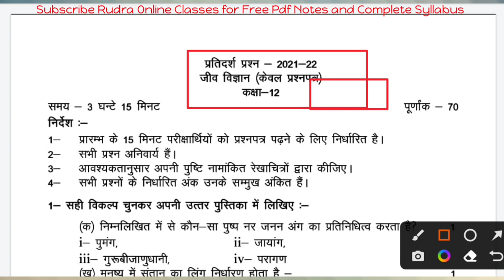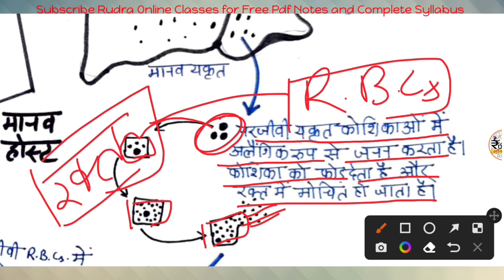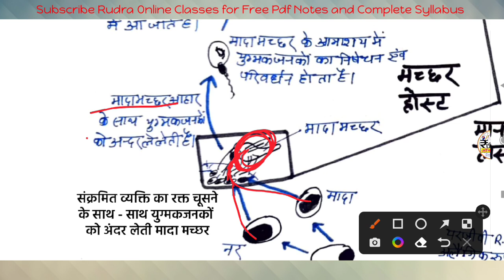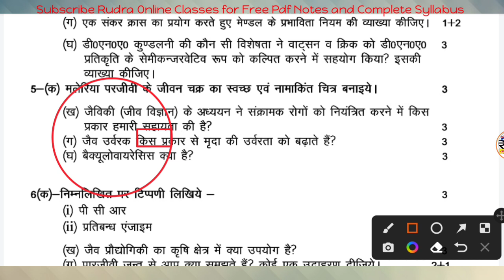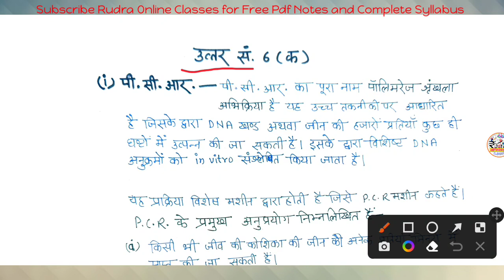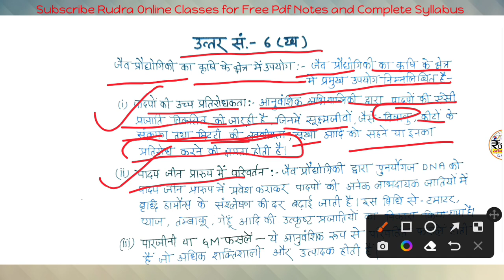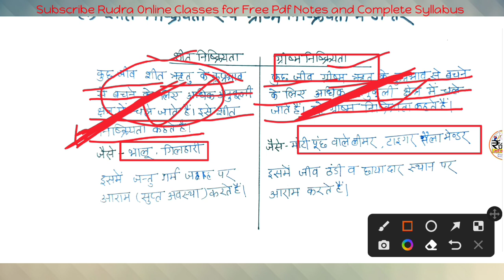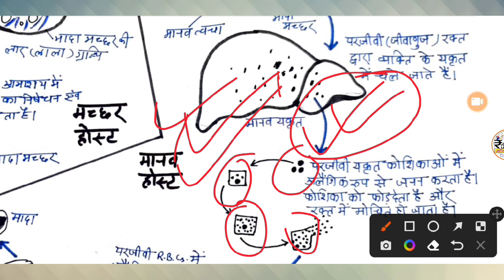Class 12th Biology model question paper 2022 | कक्षा 12 जीव विज्ञान का मॉडल पेपर (up board) हल सहित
Class 12th Biology model question paper 2022 | कक्षा 12 जीव विज्ञान का मॉडल पेपर with solution | class 12th Biology model paper 2022 || जीव विज्ञान मॉडल पेपर 2022 उत्तर के साथ
[ 01:14 ] मलेरिया परजीवी के जीवन चक्र का स्वच्छ नामांकित चित्र बनाइये!
[ 11:27 ] जीव विज्ञान (जैविकी) के अध्ययन ने संक्रामक रोगों को नियंत्रित करने में किस प्रकार हमारी सहायता की है?
[ 13:40 ] जैव उर्वरक किस प्रकार से मृदा की उर्वरता को बढ़ाते हैं?
[ 15:49 ] बैक्यूलोवायरेसिस क्या है?
[ 18:46 ] निम्नलिखित पर टिप्पणी लिखिए-
(i) पी.सी.आर.
(ii) प्रतिबंध एंजाइम
[ 22:23 ] जैव प्रौद्योगिकी का कृषि के क्षेत्र में क्या उपयोग है?
[ 24:19 ] पारजीनी जंतु से आप क्या समझते हैं? कोई एक उदाहरण दीजिए।
[ 26:28 ] निम्नलिखित में अंतर कीजिये-
(i) शीत निष्क्रियता और ग्रीष्म निष्क्रियता
जीवविज्ञान कक्षा 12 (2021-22) संपूर्ण सिलेबस-
इस चैनल पर आपको class-12th के सभी महत्त्वपूर्ण विषयों के वीडियो लेक्चर , नोट्स,पीडीएफ नोट्स हिंदी में उपलब्ध होंगे वो भी फ्री में!.